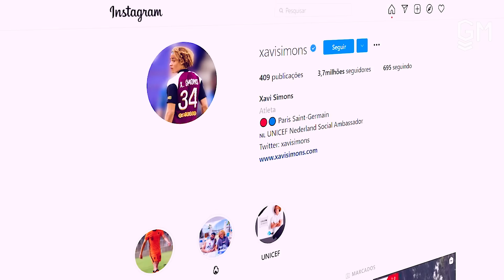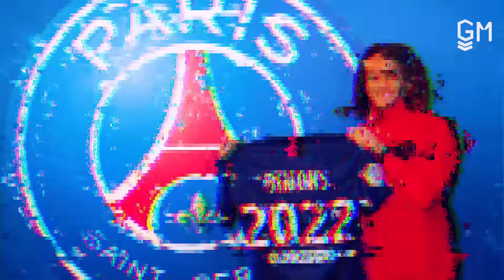XAVI SIMONS DE VOLTA AO BARÇA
Xavi Simons de volta ao Barça.Sem espaço no time de Neymar, Mbappé e Messi, Simons pode regressar ao Barcelona.

00:00 : Eae
00:05 : Coé, SE INSCREVE LOGO